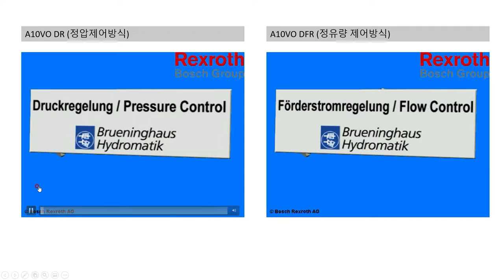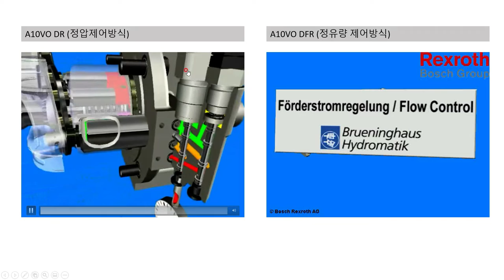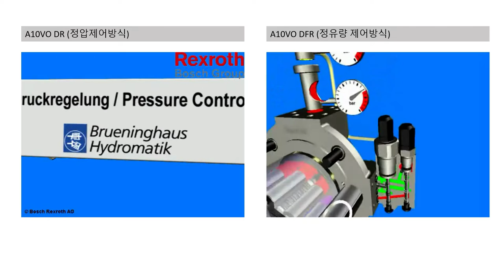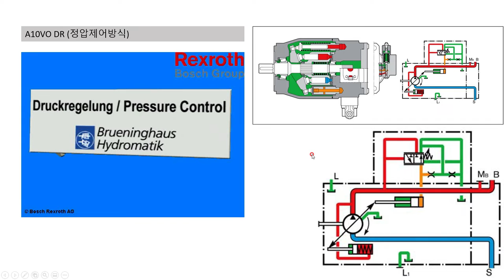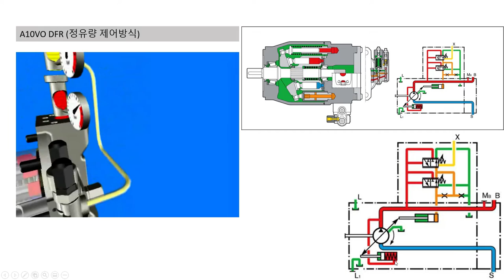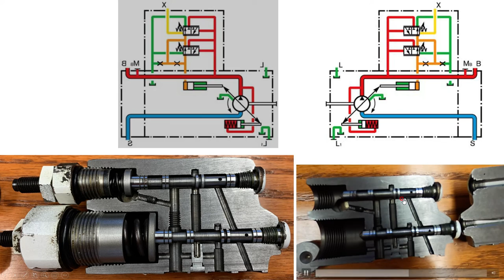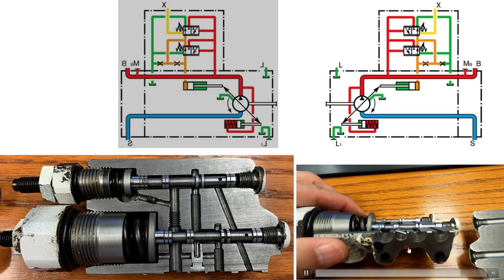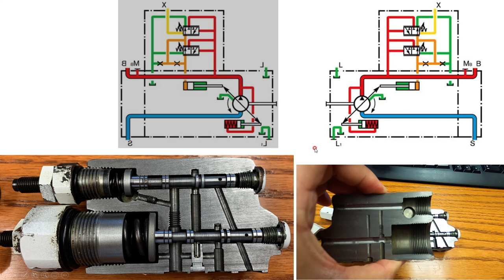가변펌프 제어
Variable displacement pump controller